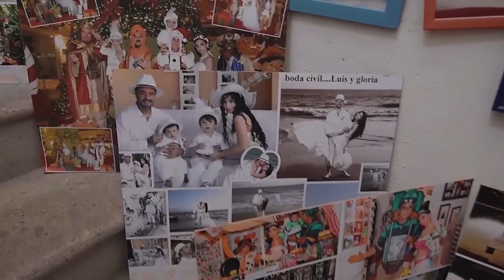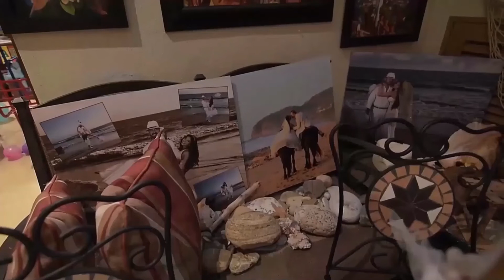gloria judith 24 HORAS SERIE-DE PRINCESA & PRÍNCIPE-LUIS AUGUSTO- Stories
"gloria judith 24 HORAS DE LA PRINCESA & EL PRÍNCIPE- LUIS AUGUSTO"HISTORIAS DE PRINCESAS DE DISNEY"•PRINCE•PRINCES• 24:00 •1:00 •
Les Comparto Una De Las Mejores Formas De Pasar Un Rato Maravilloso En Familia.

• Familia • 2022 • A • Audio en Español • ( y 2 más ) by • Princesa - gloria judith • princesa - Gloria • Jugar • The Royal Wedding • El príncipe y la princesa gloria judith • Boda • Princesas de Disney •